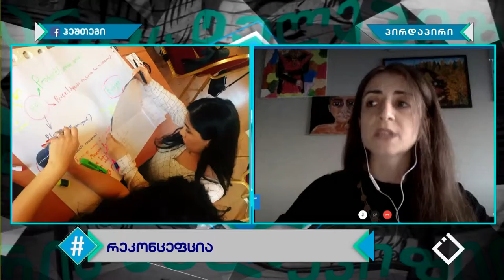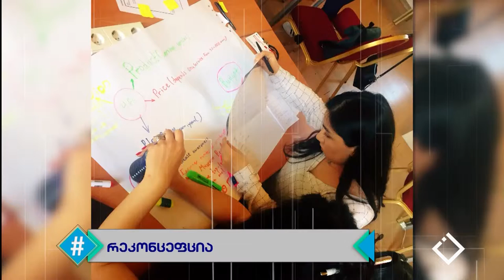ჰეშთეგი / Hashtag / რეკონცეფცია / თიკი ბაღაშვილი